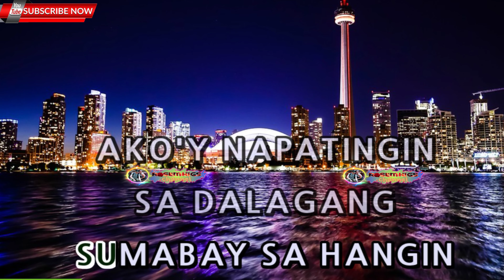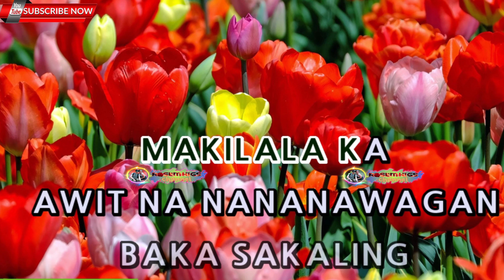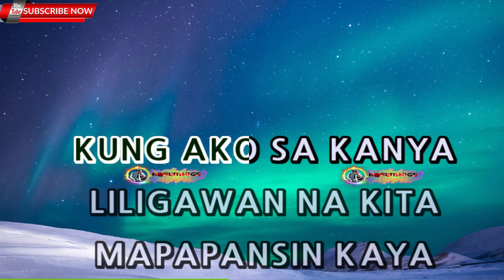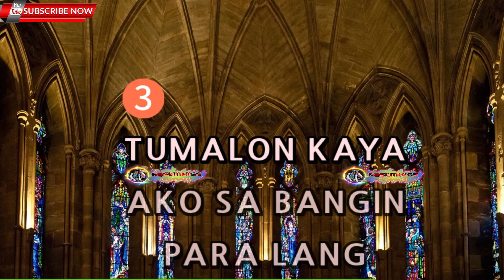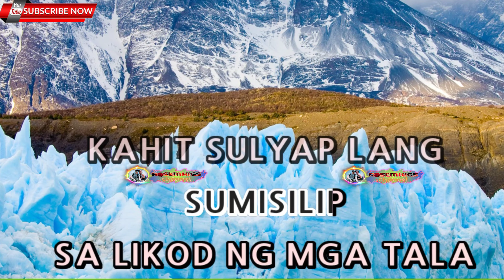NARDA - KAMIKAZEE - (ULTRA HD) KARAOKE 🎤🎶